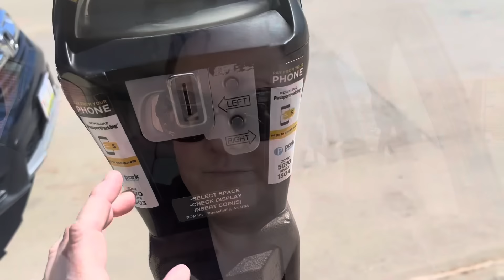I'VE ALWAYS WANTED THIS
Sign up for CVS ExtraCare Rewards (I pay for the + membership, but there is also a free option)

Join MyWalgreens to earn clip in-store coupons, earn Register Rewards, and earn Walgreens Cash

My credit card of choice is the Chase Disney Visa Card, where I earn points to use at Disney parks and shopping at Disney

Eureka (earn cash for taking surveys): Use code L7PV3T to join

Shopmium (earn cash back): Sign up with my code to get bonus kicks: WIN792228